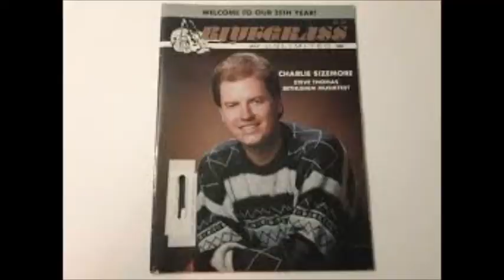Nothing Happening Every Minute~The Charlie Sizemore Band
From The 1994 Album "Back Home" By The Charlie Sizemore Band